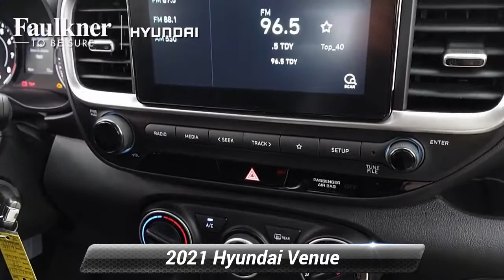New 2021 Hyundai Venue SE, Philadelphia, PA MU081334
[RLVID:3157:4b654ef9ad1fc820:ea278164f6406324:1]